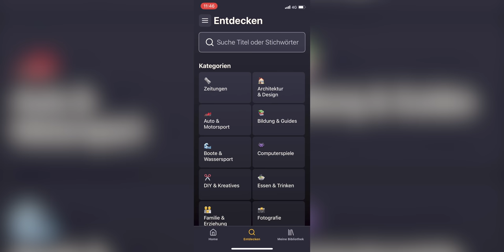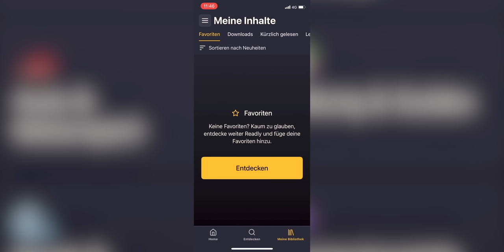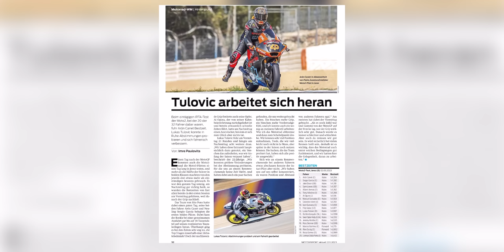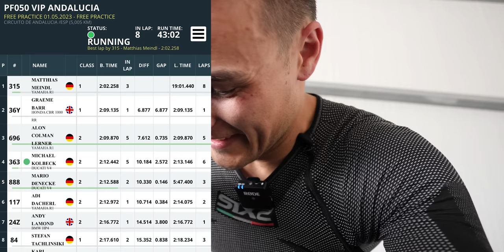Wie du deine Rundenzeit weiter verbessern kannst! | Meine Tipps für dich! | Motorrad | Rennstrecke